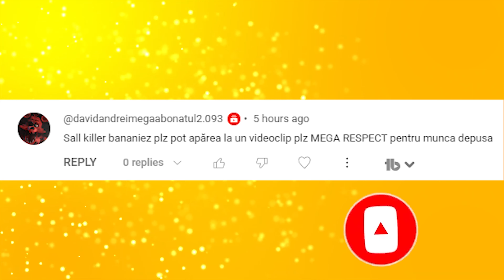5 EPISOADE FAINE DIN SAMURAI JACK!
"Samurai Jack" este un desen animat american creat de Genndy Tartakovsky, care a fost difuzat inițial pe Cartoon Network în perioada 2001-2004. Serialul prezintă povestea unui samurai dintr-o epocă îndepărtată, numit Jack, care este trimis de Aku într-un viitor post-apocaliptic. În timp ce încearcă să se întoarcă în timpul său și să învingă pe Aku, Jack se confruntă cu diverse provocări. Seria este cunoscută pentru stilul său vizual distinctiv, muzica sa captivantă și povestea sa, fiind considerată una dintre cele mai bune desene animate din anii 2000.